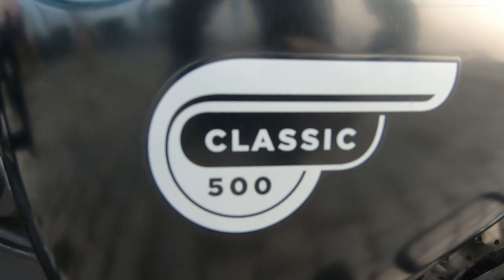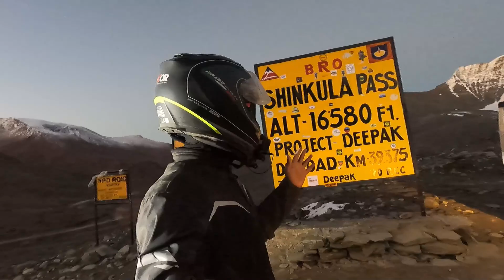Why I Sold My Royal Enfield | My New Bike is KTM 390 Adv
क्यों मैंने अपनी  Royal Enfield 500cc बाइक  बेच दी | My New Bike is KTM 390 Adv

My gears :
Main Camera
Camera Lens
Battery Charger
Mic Adapter